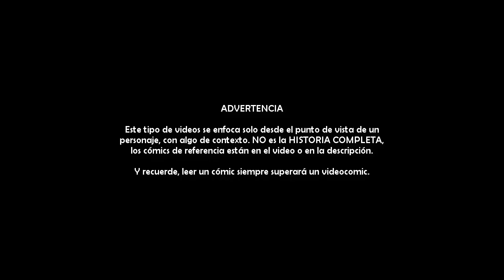Arsenal Invencible | Iron Man Bullet Points (Steve Rogers y Tony Stark)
"Steve Rogers lo llevó durante la mayor guerra que hemos sufrido. Parecía lo correcto volver a usarlo una ultima vez"

Hola muy buenas amigos de YouTube, aqui El ComiManiaco y esta vez por motivo de la serie What If?, demos un vistazo al como Steve Rogers llegó a utilizar la armadura Iron Man, la cual tras su muerte paso a manos de Tony Stark.

Los comics de referencia son:
- Bullet Points #01-05